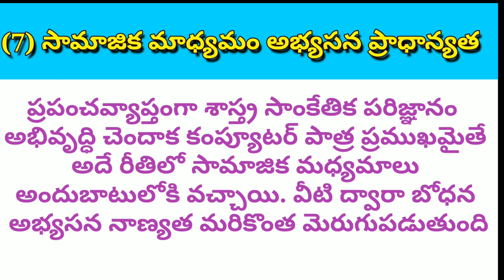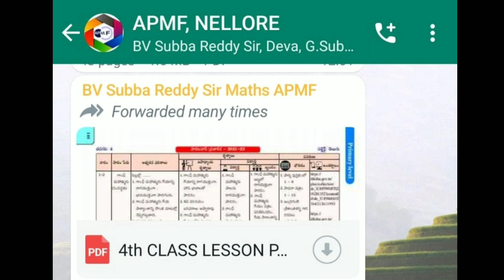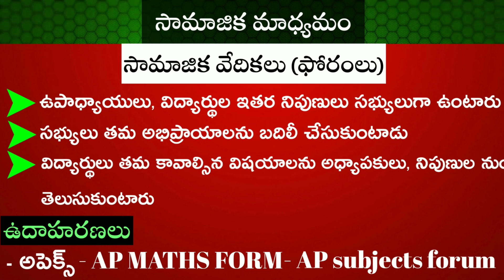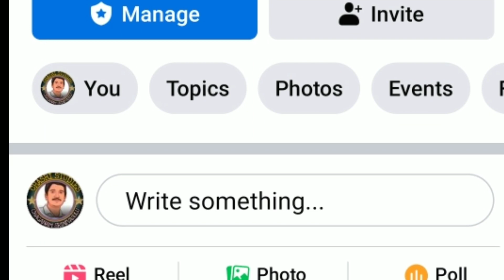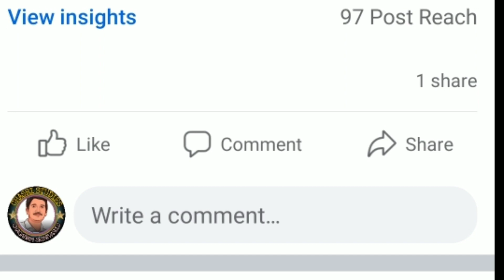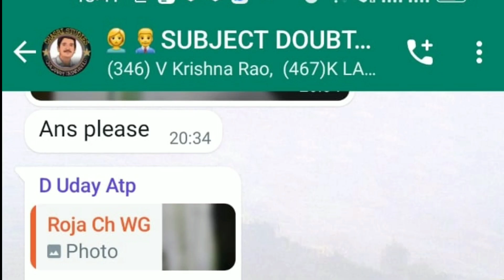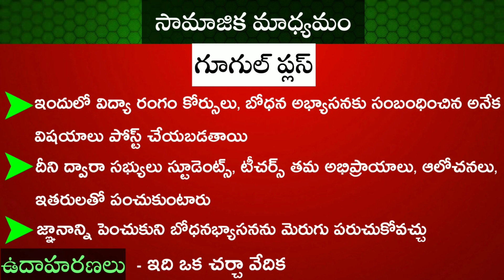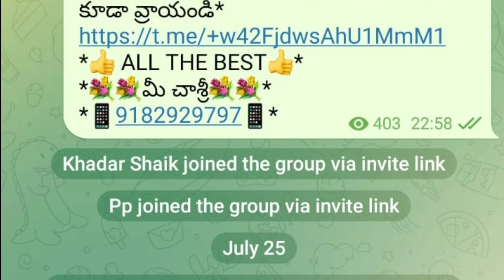ICT PART-14 ICT-B-7 సామాజిక మాధ్యమం అభ్యసన ప్రాధాన్యత social media learning priority TET CHASRI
*💠💠 CHASRI STUDIES 💠💠*
*🎦 Videos & Online Tests🔻*
*🔹(1) TELUGU Videos & Online tests*
*✅ గమనిక:19 ముఖ్యమైన తెలుగు గ్రామర్ వీడియోలు CHASRI STUDIES యాప్ లో ఉంటాయి, మరియు 3వ తరగతి నుండి 10వ తరగతి వరకు అన్ని పాఠాలకు ఆన్లైన్ టెస్టులు Telegram గ్రూపులో ఉంటాయి*

*🔹(2) ENGLISH Videos & Online tests*
*✅ గమనిక:14 ముఖ్యమైన ఇంగ్లీష్ గ్రామర్ వీడియోలు CHASRI STUDIES యాప్ లో ఉంటాయి, మరియు అన్ని గ్రామర్ టాపిక్స్ ఆన్లైన్ టెస్టులు Telegram గ్రూపులో ఉంటాయి*

*🔹(3) MATHS  Videos & Online tests*
*✅ గమనిక:207 వీడియోలు CHASRI STUDIES యాప్ లో ఉంటాయి, మరియు  ఆన్లైన్ టెస్టులు Telegram గ్రూపులో ఉంటాయి*

*🔹(4) SCIENCE  Online tests*
*✅ గమనిక: 3వ తరగతి నుండి 10వ తరగతి వరకు అన్ని పాఠాలకు ఆన్లైన్ టెస్టులు Telegram గ్రూపులో ఉంటాయి*

*👇 క్రింది క్రింది నెంబర్ కి ఫోన్  పే చేయండి*
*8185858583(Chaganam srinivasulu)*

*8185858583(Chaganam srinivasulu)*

*🔹(6) PSYCHOLOGY Videos & Online tests*
*✅ గమనిక:105 వీడియోలు CHASRI STUDIES యాప్ లో ఉంటాయి, మరియు  ఆన్లైన్ టెస్టులు Telegram గ్రూపులో ఉంటాయి*

*🔹(7) PERSPECTIVE EDUCATION Videos & Online tests*
*✅ గమనిక:26 వీడియోలు CHASRI STUDIES యాప్ లో ఉంటాయి, మరియు  ఆన్లైన్ టెస్టులు Telegram గ్రూపులో ఉంటాయి*

*🔹(8) GK Videos & Online tests*
*✅ గమనిక:153 వీడియోలు CHASRI STUDIES యాప్ లో ఉంటాయి, మరియు  ఆన్లైన్ టెస్టులు Telegram గ్రూపులో ఉంటాయి*

*✅ముఖ్య గమనిక*
*పై 8 కోర్సులు కావాలంటే విడి విడిగా తీసుకుంటే ₹300×8= ₹2,400 రూపాయలు అవుతుంది. అన్ని కోర్సులు కావలసిన వారు అంత చెల్లించనవసరం లేదు, సగం కూడా పే చేయనవసరం లేదు, కేవలం ₹999 రూపాయలు పే చేస్తే సరిపోతుంది*
*👇 క్రింది లింకును ఓపెన్ చేసి ₹999 పే చేయండి*

*👇 వీడియోలు కోసం క్రింది లింక్ ను ఓపెన్ చేసి CHASRI STUDIES యాప్ PLAY STORE నుండి డౌన్లోడ్ చేసుకోండి*

*👇 క్రింది లింకును ఓపెన్ చేసి టెలిగ్రామ్ గ్రూప్ లో చేరండి, నేను ముందు పెట్టిన ఆన్లైన్ టెస్టులు కూడా వ్రాయండి*